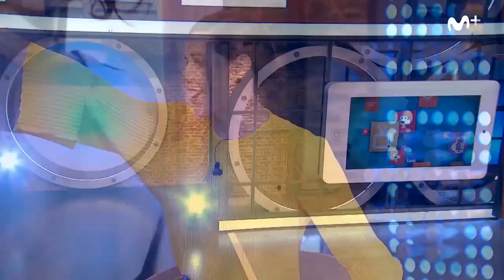Likes: "En ocasiones veo finales" Cristina Teva y Jesús Palacios LikesChimpún | #0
Cristina Teva y Jesús Palacios analizan los mejores finales de películas aprovechando que hoy es nuestra despedida con todos los likers.